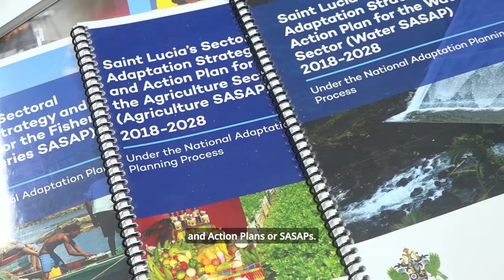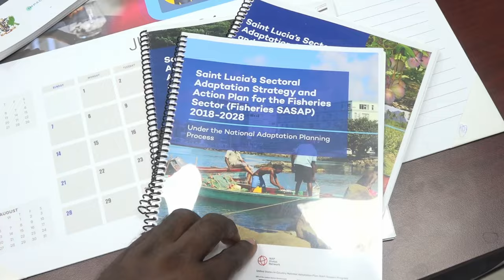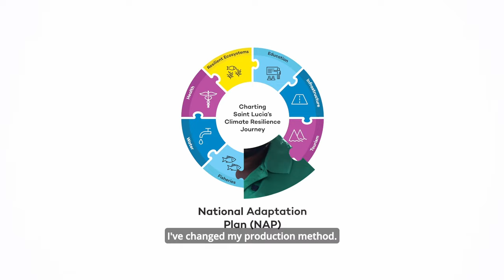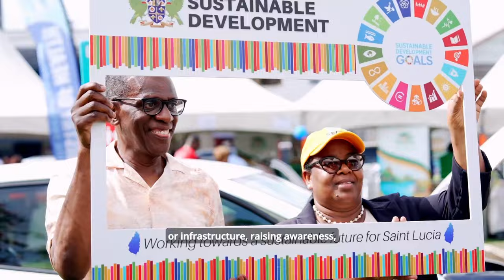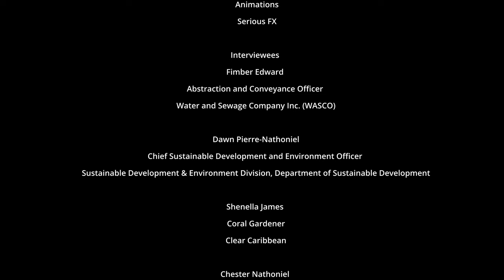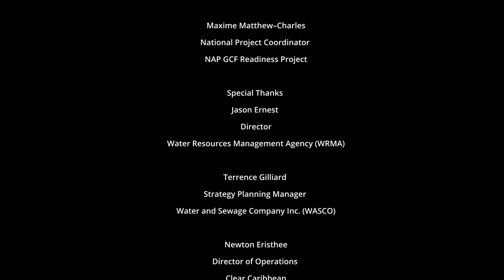Interview (TV30) - Celebrating Saint Lucia's Climate Resilience for Global Climate Change Week 2024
Representatives from the Department of Sustainable Development, Maxine Matthew, National Project Coordinator; and Maier Sifflet, Sustainable Development Officer, mark Climate Change Week by discussing the progress of the National Adaptation Plan Green Climate Fund (NAP-GCF) Readiness Project. Global Climate Change Week is being observed from Oct. 14 - 18.